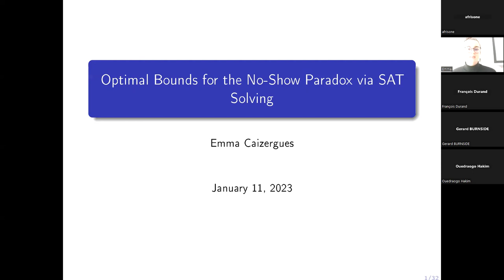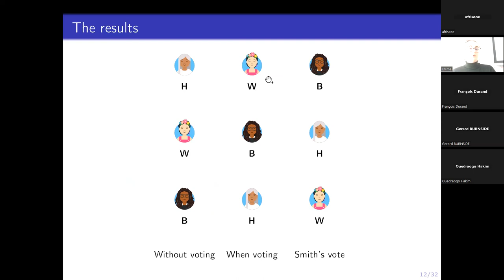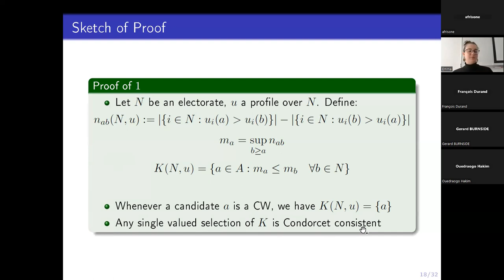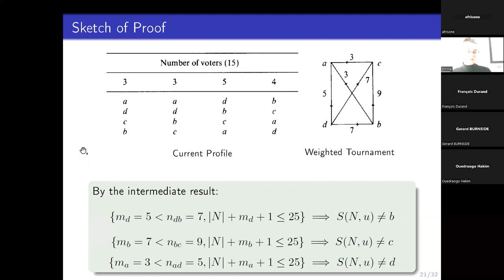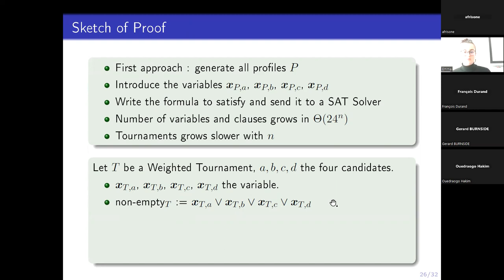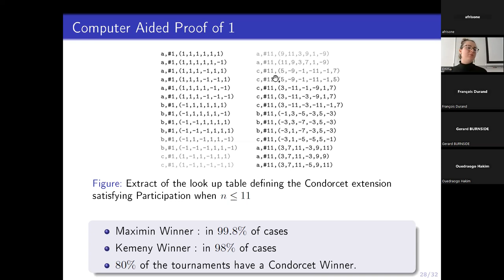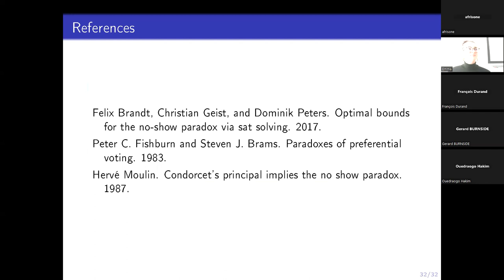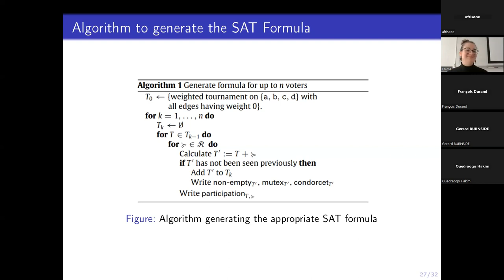"Optimal Bounds for the No-Show Paradox via SAT Solving" by Emma Caizergues (Nokia/Dauphine)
Presentation for the Network Thoery reading group by Emma Caizergues (Nokia/Dauphine) (11/01/2023)

"Optimal Bounds for the No-Show Paradox via SAT Solving"

Abstract
The participation criterion is a social choice criterion that characterizes voting rules. A voting rule satisfies this criterion if, considering a is the winner of the election, the addition of a ballot where candidate a is preferred to candidate b should not make b win.
When a voting rule fails the participation criterion, the phenomenon is called the no-show paradox (Fishburn and Brams, 1983). With this paradox comes several questions. One of them is to obtain a bound (on the number of candidates and/or voters) that characterizes the criterion’s satisfaction for a given voting rule.
In this talk, I will first present the participation criterion, some voting rules that satisfy it and some that do not (Moulin, 1987). Then, I will focus an article of Brandt et al. (2017), which presents a way to obtain optimal bounds for the no-show paradox via SAT solving.

References
- Felix Brandt, Christian Geist, and Dominik Peters. Optimal bounds for the no-show paradox via SAT solving. 2017.
- Peter C. Fishburn and Steven J. Brams. Paradoxes of preferential voting. 1983.
- Hervé Moulin. Condorcet’s principle implies the no show paradox. 1987.